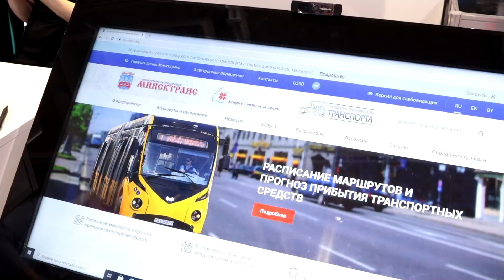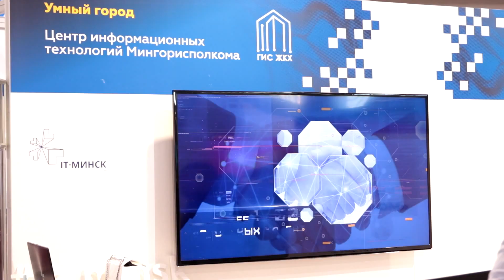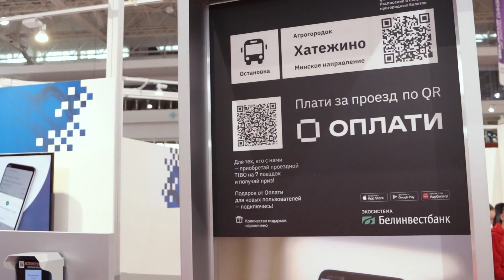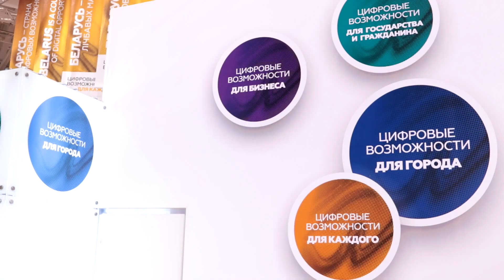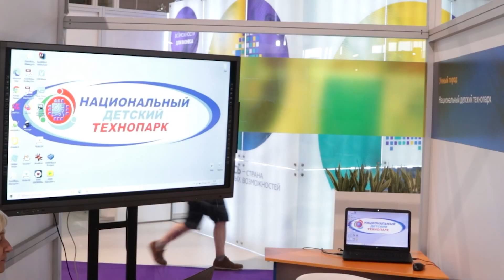Минск - Smart City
Беларусь сформировала репутацию IT страны и наша столица соответствует заданному курсу  внедряя передовые IT решения  в городскую инфраструктуру. Поинтересуемся у эксперта Smart City , какие разработки ведутся для улучшению качества жизни и комфорта горожан

Так же в рамках выставки tibo прошел конкурс стартап-проектов Start-up Award, где наши студенты из разных отраслевых областей представили свои проекты